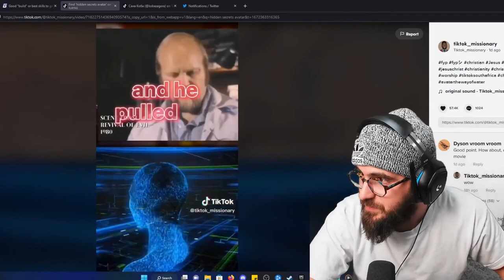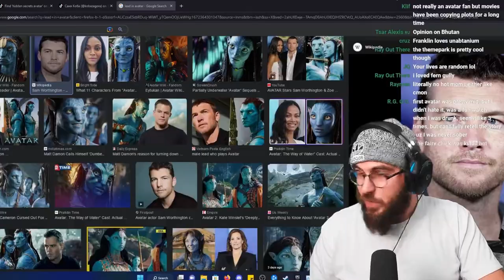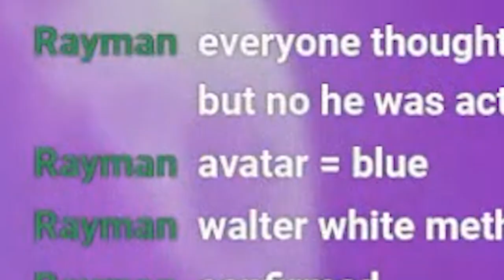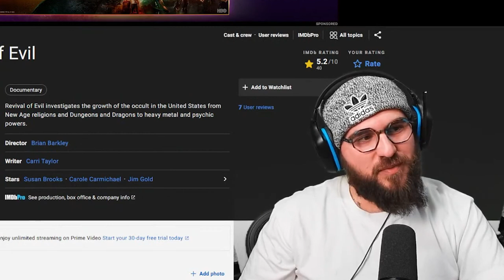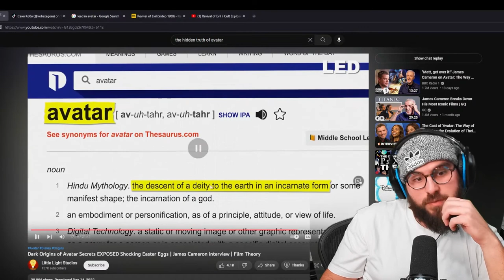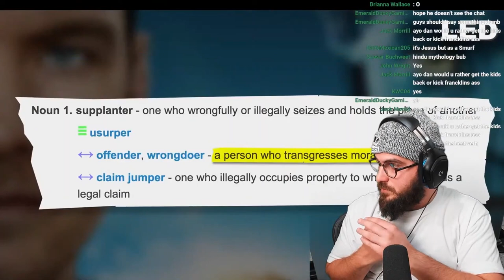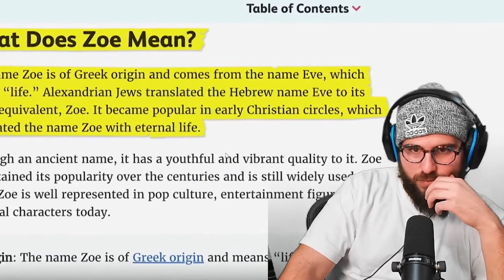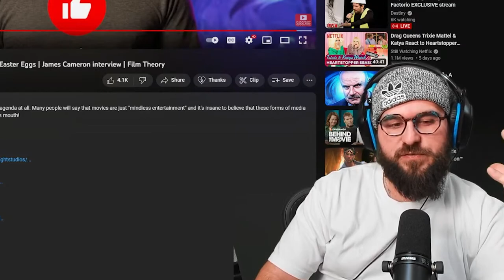Is Avatar Satanic?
So apparently some people think that the film Avatar is Satanic. I wouldn't go that far. I would say it's the worst film ever made but I wouldn't go that far.